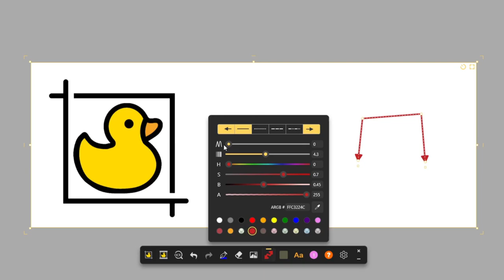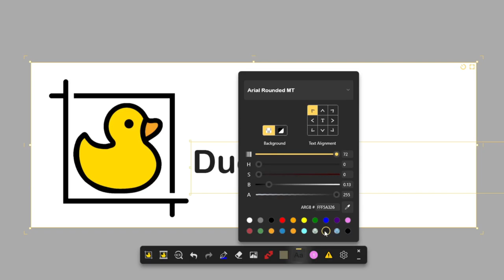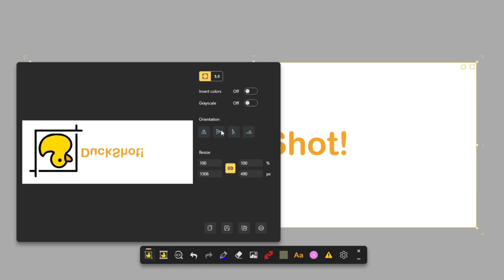How to Screenshot on Windows? Use DuckShot!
In this video, find out how DuckShot can help you to take a screenshot on your PC and learn how it streamlines the workflow to form an intuitive and effortless experience.

I walk through some of the drawing tools and show how quick and easy it is to add annotations to your context, directly on your screen. I also walk through some of the basic image processing you may apply on your screenshot before you copy it to clipboard, save it to a file, or send it to a printer. But that is not all, see the feature list below to find out more!

📚 FEATURES
- Different ways to capture images: Region snipping, full screen, multi screen, window, delay timer and scrolling capture
- Capture screen as video or animated GIF
- OCR
- Quick access to essential features from taskbar icon window and hotkey combinations
- Flexible snipping control: Remembers last snipped region and resizes canvas directly on your screen
- Minimalist UX with all-in-one toolbar
- Dynamic HSB color control
- Magnified color picker
- Layered drawing objects: Reposition, resize, reorder, edit or remove drawn objects, undo and redo your changes easily
- Simple and effective set of drawing tools

So, do you wanna power up your print screen button?